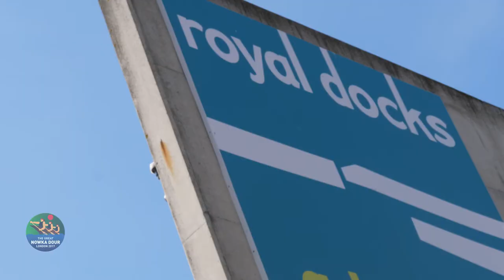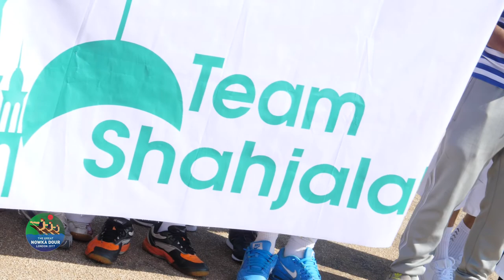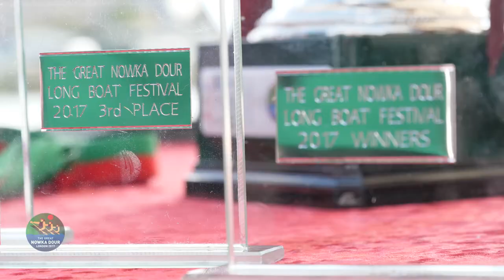Out & About - The Great Nowka Dour 2017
Hosted By: Minhaj Kibriyah
Camera and Edit: Emre Mineoglu
Executive Producer: Farhan Masud Khan